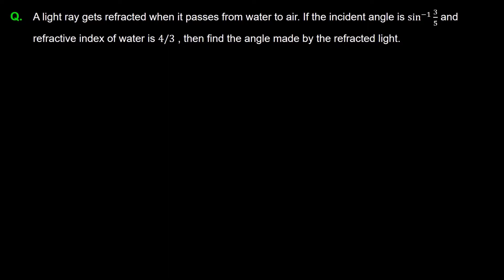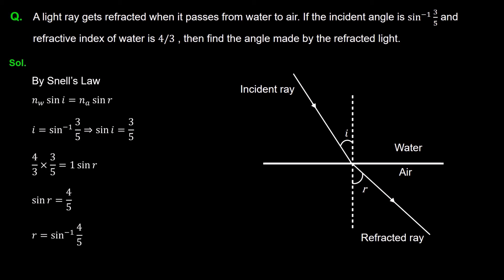3. 12P09.2 PSV 2 Refraction and Refractive Index